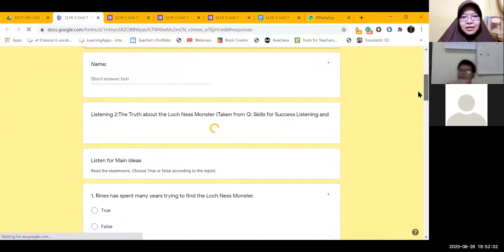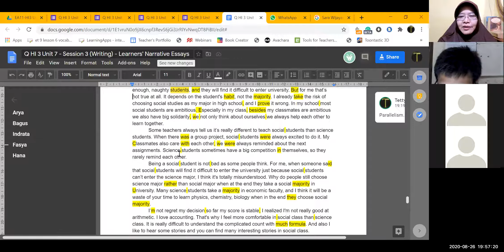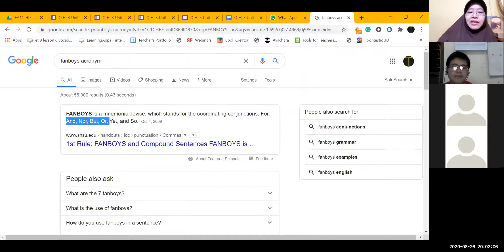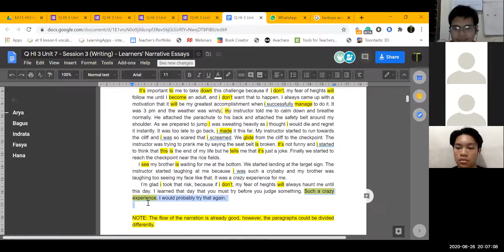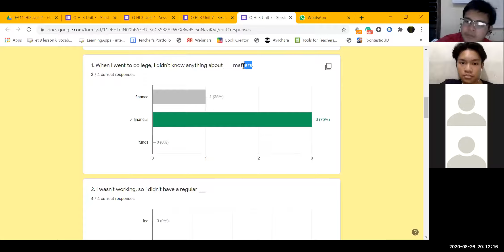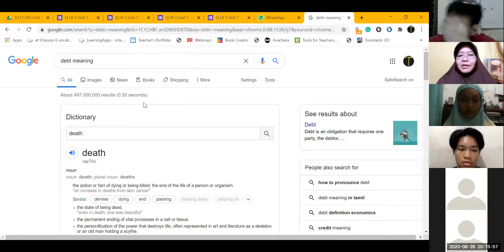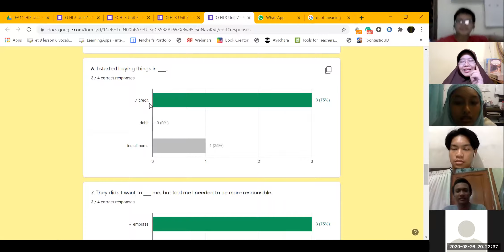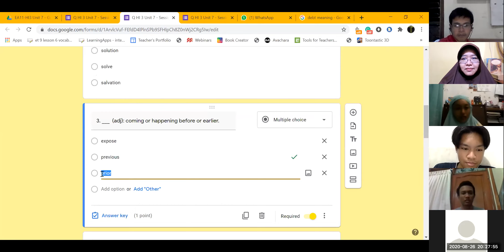HI 3 - 3/2020 - Session 9A